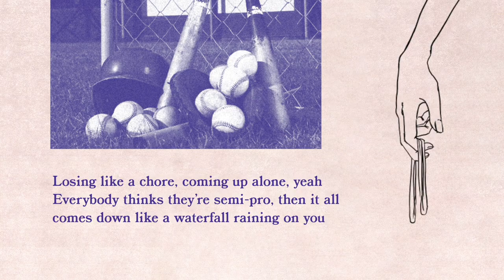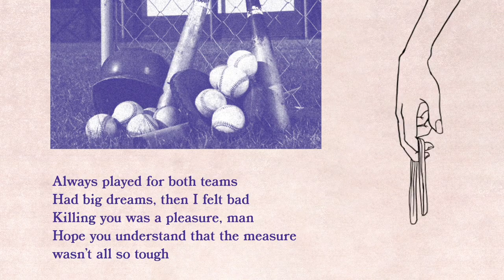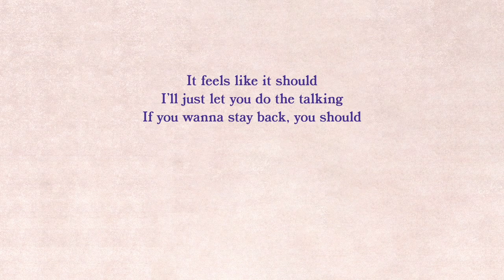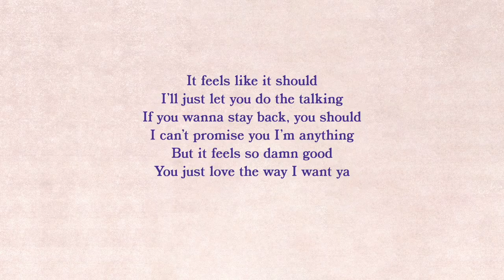"semi-pro" (lyrics) - hippo campus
sounds great! different to the version that many of us have become used to. i like both versions!

big s/o to kate at @kessell.art (instagram)/@katesl_art (twitter) for the illustration and design help, always such a great person to work with!!